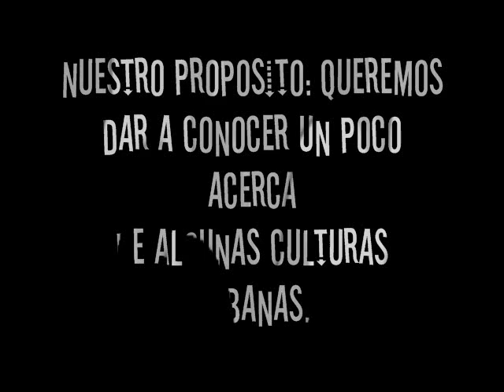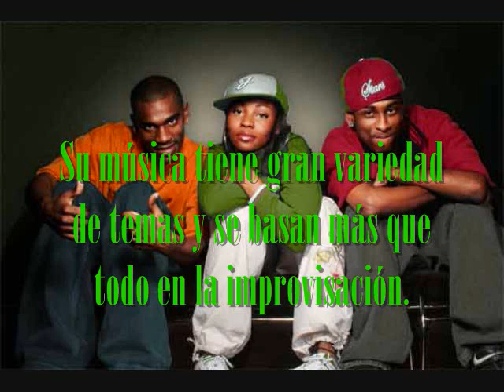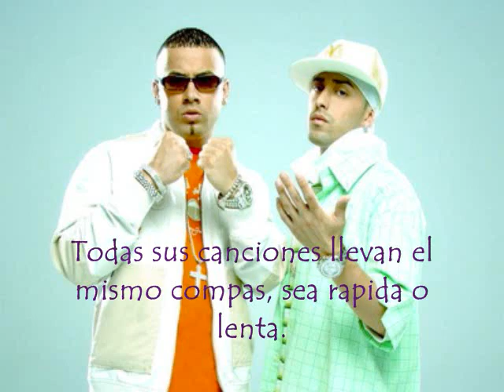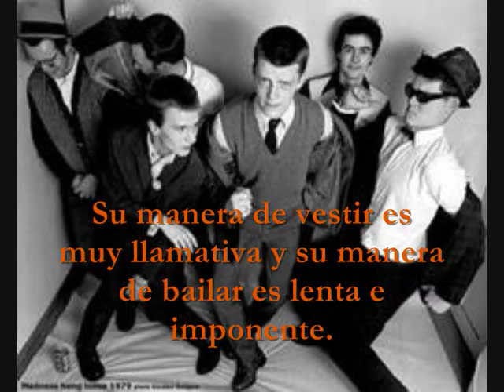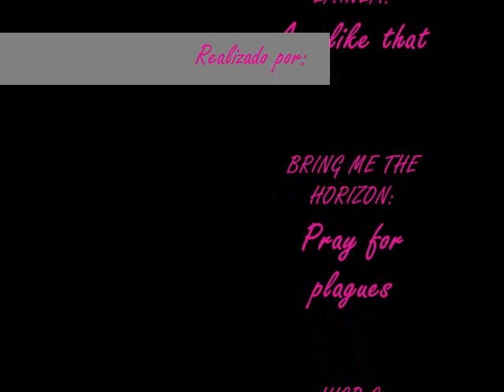Tribus Urbanas 3.wmv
Videomentefacto Tribus Urbanas. Proyecto CteachC- Liceo Teilhard de Chardin